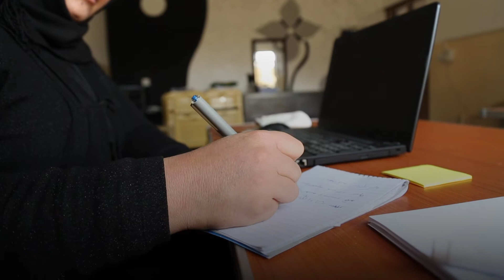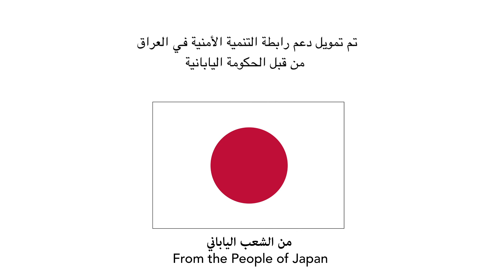معالجة الأمن والتنمية في تلعفر